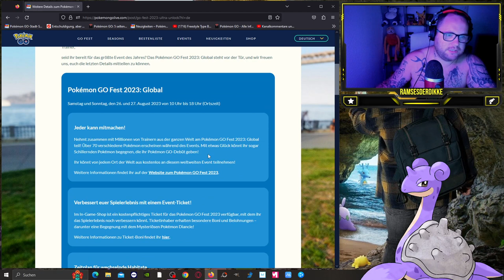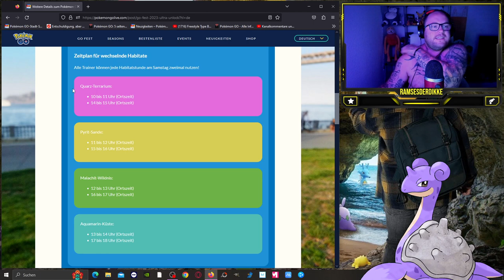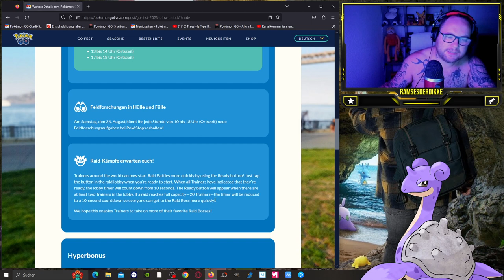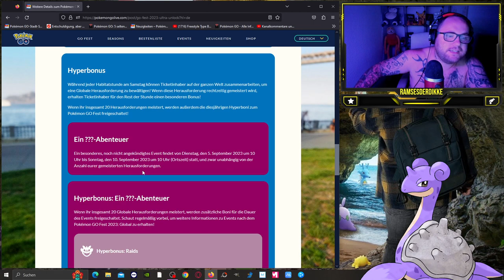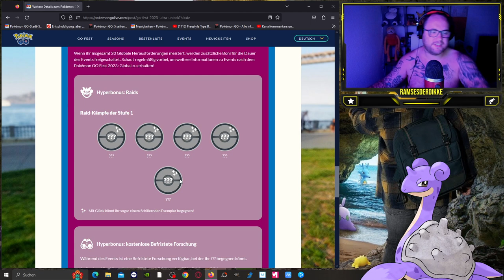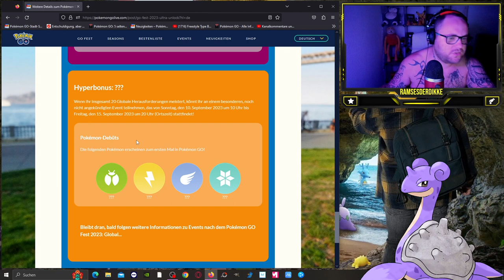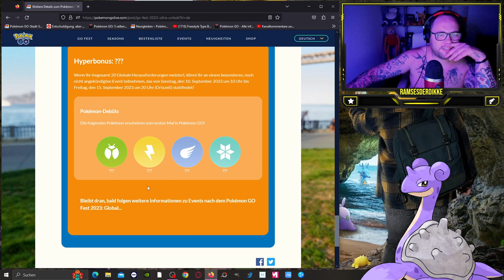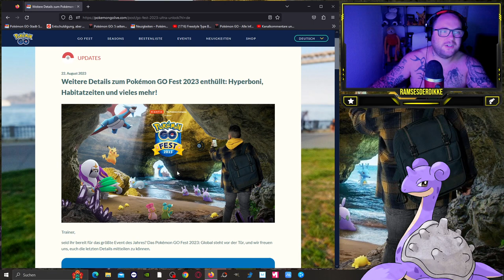UNENDLICH Fernraids + HYPERBONI & Habitatzeiten beim GO FEST 2023 !!! | Pokémon GO Deutsch # 2630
GUMMA !!!

Mein Trainer Code : 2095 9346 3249